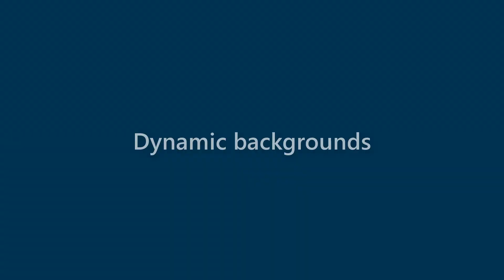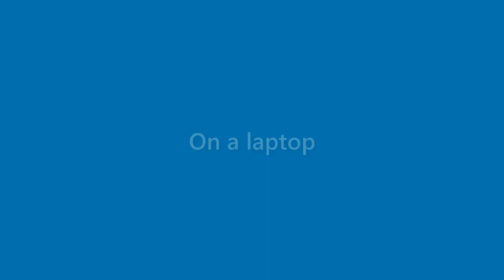Vicky Valentine - appearance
Name Look - Vicky Valentine - appearance. In this video we present "Vicky Valentine" name look and feel in various scenarios.
This video will cover:
How does "Vicky Valentine" look as a personal letterhead?
How does "Vicky Valentine" look on a business card?
How does "Vicky Valentine" look on a computer/laptop screen?
How does "Vicky Valentine" look with different background colors?
How does "Vicky Valentine" look with various fonts?